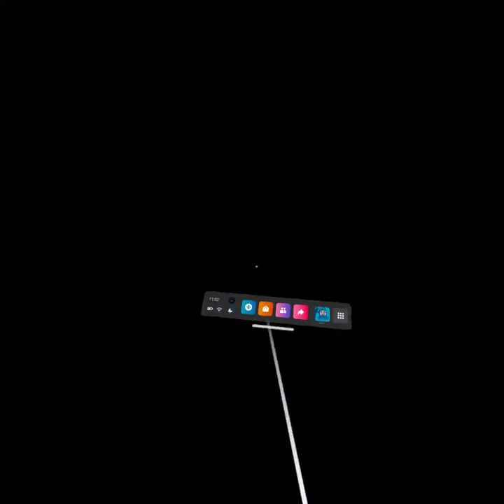goofy ahh gorrila tag ripoff is so fun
yo so scary